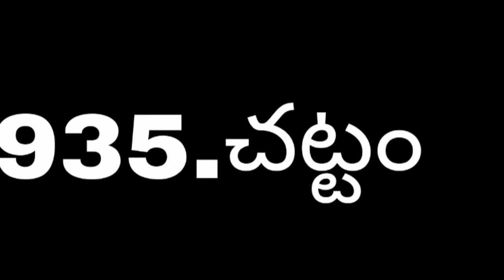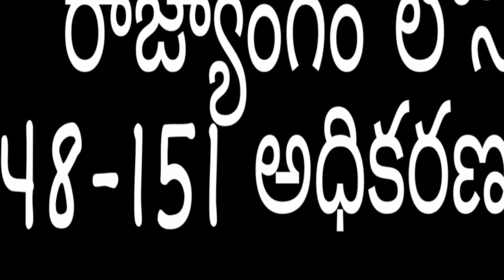Girish Chandra Murmu takes Charge as 14 th CAG.నూతన కాగ్ గా గిరీష్ చంద్ర ముర్ము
భారత 14 వ కాగ్ గా గిరీష్ చంద్ర ముర్ము. బాధ్యతలు స్వీకరించారు